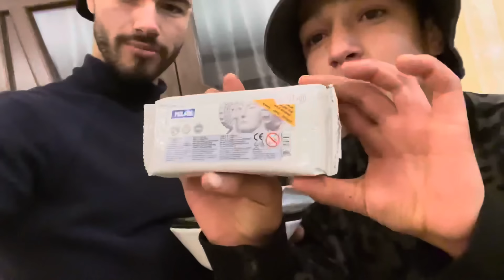NE-AM ÎMPOTMOLIT CU ATV-UL / BENI APROAPE M-A RĂSTURNAT